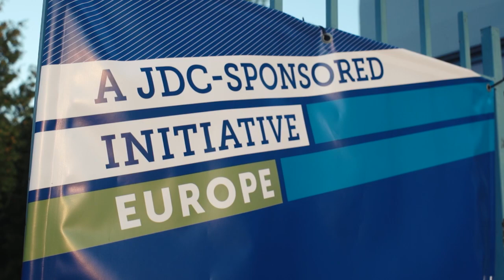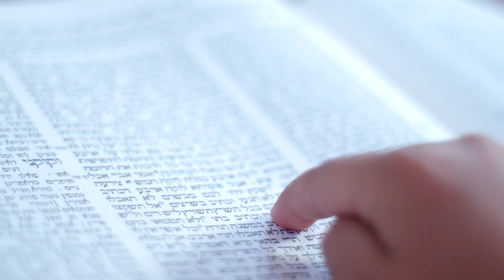Szarvas: One International Jewish Home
For about 1,500 children and teens every summer, Szarvas -- the pioneering international Jewish summer camp operated in rural Hungary by JDC and the Ronald S. Lauder Foundation -- is a chance to connect to Judaism and meet friends from around the world. A second home for participants, Szarvas is a dynamic and vital part of the global Jewish revival.